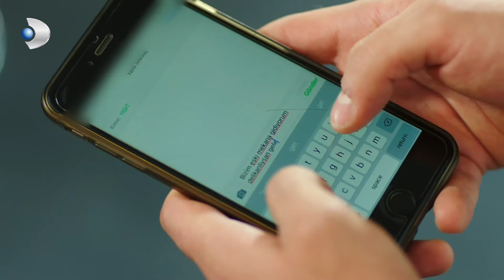¡El príncipe bohemio está celoso de Nazlı! - Hijas del Sol | Güneşin Kızları